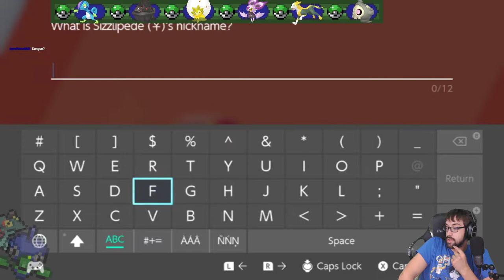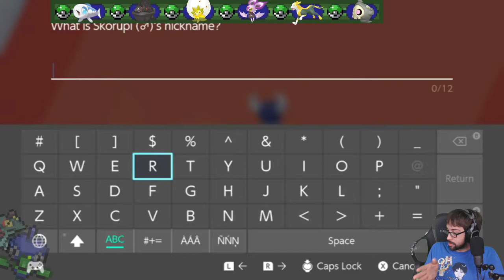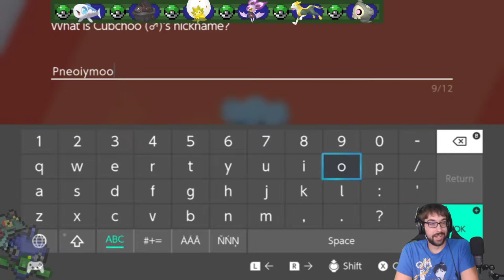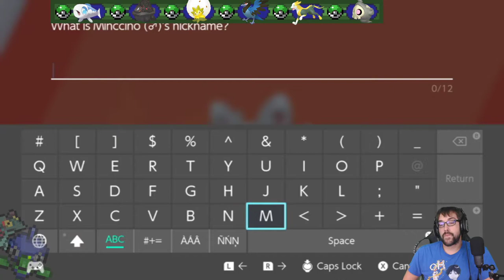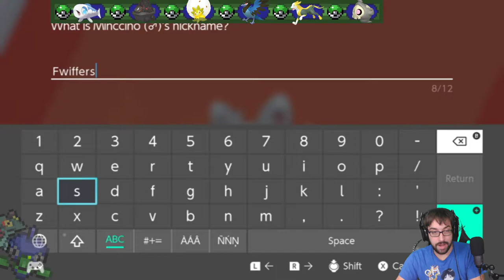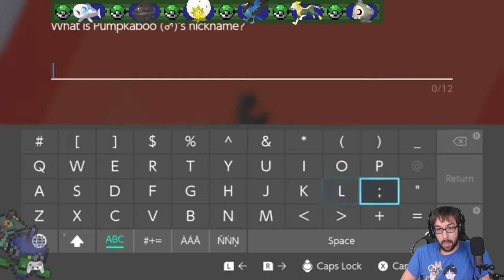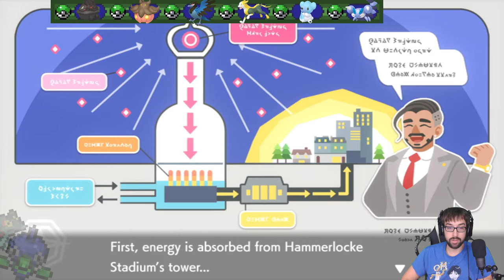The Cold Front Sizzles Out! – Pokémon Shield Nuzlocke Stream 3 – LordEctro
Be wary, for overconfidence is a slow and insidious killer. Or really fast, either or.